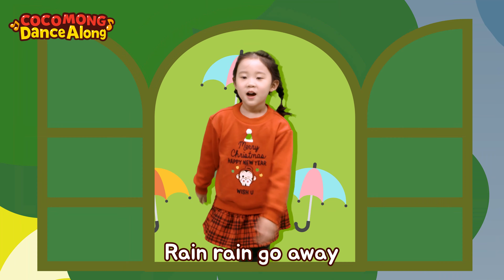Sing the English nursery song "Biya Rain, Don't Come" with Cocomong.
Happy weather nursery rhymes and summer nursery rhymes! Cocomong English, Cocomong rhythmic gymnastics

Little Cocomong wants to play

Little Aromi wants to play

Little Agle wants to play

Little Doori wants to play

Little Padak wants to play

All the friends want to play

★Cocomong! Exciting popular songs series
★ Shall we play with toys? Let's play together, Cocomong!